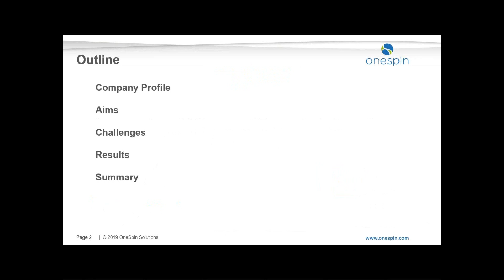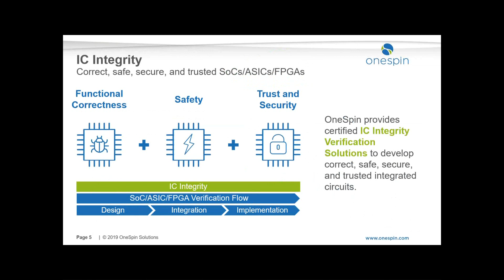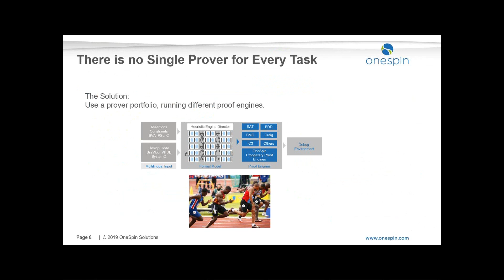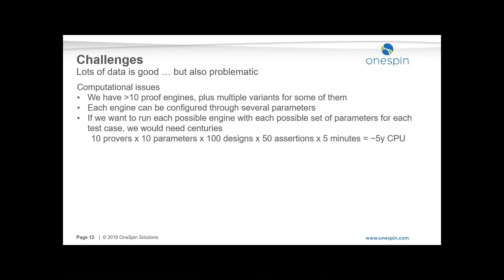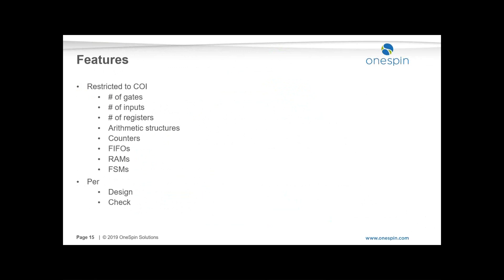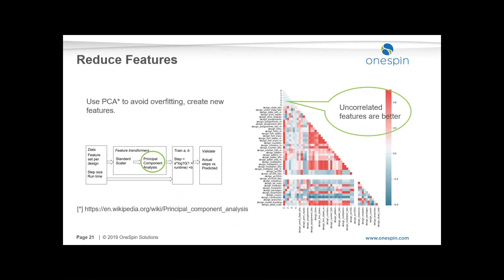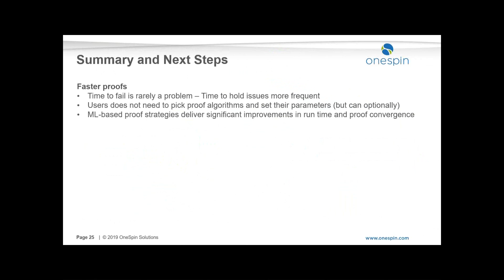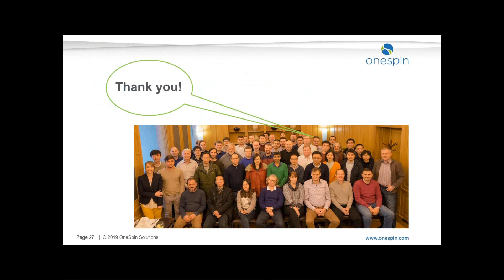Leveraging 20 Years of Formal Verification Data to Speed-up Today’s Proof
Speaker : Dominik Strasser
Recorded at : DVClub Europe Conference 2019
Date : 16th Apr 2019